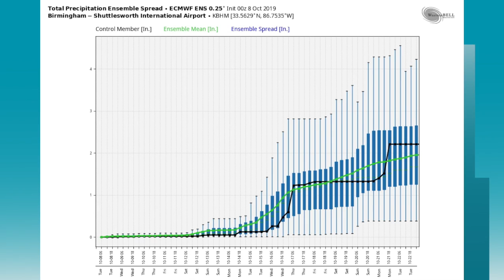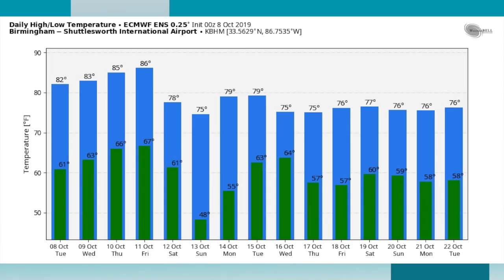October 8, 2019 Weather Xtreme Video - Morning Edition